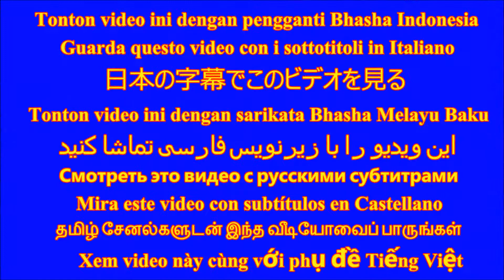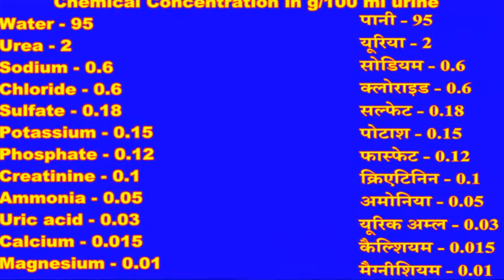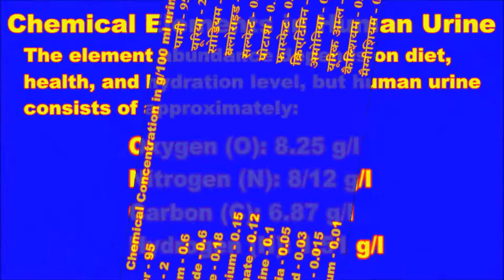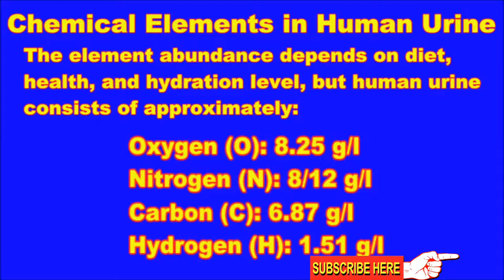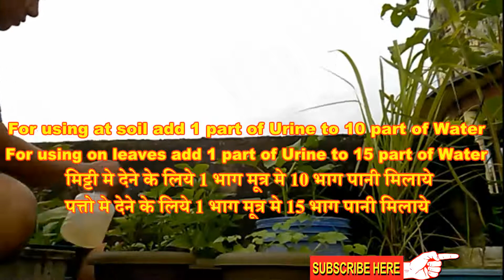Human Urine as Organic Fertilizerमानव पेशाब होती है गजब की जैविक खाद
Human urine contains many organic matter and fertilizer. Use of urine in gardening and farming can give good results.